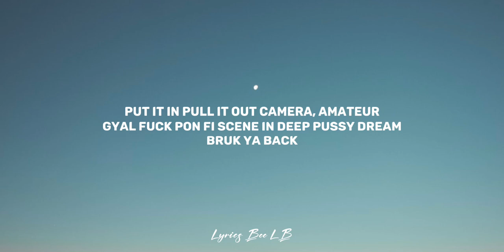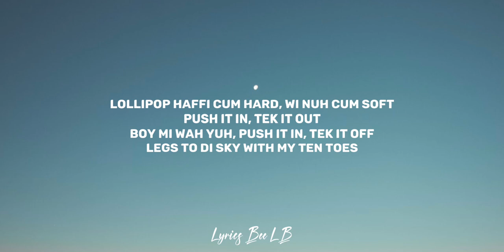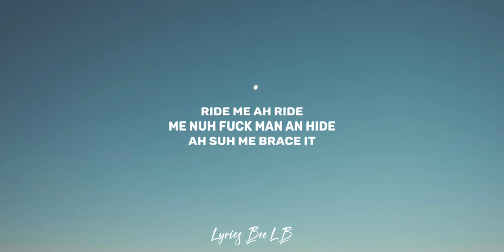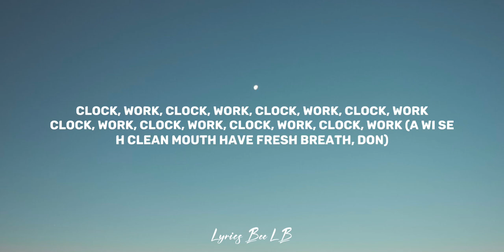Stofflon Don ft Spice - Clockwork (Lyrics)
Lyrics Bee LB
Lyrics Bee LB - Stofflon Don ft Spice - Clockwork

Song: Clockwork
Artist: Stefflon Don, Spice

[Intro: Spice & Stefflon Don]
Spice and Stefflon Don
Uh, Don

[Verse 1: Stefflon Don]
Yuh' three-point-fourteen tight e
'Gyal angle yuh' back ninety
Pussy degrees hotter than di pepper scotch-e
Dondadda woulda fuck yuh pon a back seat, back seat
Put it in pull it out camera, amateur
Gyal fuck pon fi scene in deep pussy dream
Bruk ya back
Buss liver, buss spline
When di bullet hit your belly e

[Chorus: Stefflon Don]
Clock, work, clock, work, clock, work, clock, work

[Verse 3: Stefflon Don]
Mi no stop (Work), pon di block (Work)
Mi love a man who (Work), don't stop (Work)
Pon di top (Work), don't stop
From di back, drill di whole contractor (Work)
(Pussy weh mi give yuh, it nuh normal)
Throat fuck up when mi cum mi nuh conscious
Issa stick up, stick up
Boy, put yuh hands up
When yuh slide inna di ting electricity conduct
An mi batty fat
Wait 'til di ting rise up
Shelly belly flat, she have a miami tummy tuck

Bad gyal wine and flick it off
Pon di buddy yuh fi travel and split it off
Split it off, lick it off, and pop it off
Lollipop haffi cum hard, wi nuh cum soft
Push it in, tek it out
Boy mi wah yuh, push it in, tek it off
Legs to di sky with my ten toes
P-p-p-pussy haffi get stroke
Boy, boy, boy
When me ride, ride, ride
This ya tight, tight, tight, likkle bit, anuh bite
Send it up, up, up
Send it up like a kite
A nuh five a nuh ten
This a hundred precise

[Verse: Spice]
A suh di buddy inflate
When him see mi gyrate
Mi like when mi bend up pon di cock ah penetrate
Me and anuh man ah fuck inna fifty-two state
Good wul mi grip
Mi nuh keep dutty mate
Boy love it, love it
When mi kotch e one side
Gyal a try fi di work
But she never qualified
All di pastor see this an a try fi backslide
Ride me ah ride
Me nuh fuck man an hide
Ah suh me brace it
And mi siddung pon di top
Inna trunk, inna rain, all inna treetop
Mek noise siren
Someone call di cop
Work me ah work, bumpa mi nuh stop

[Chorus: Stefflon Don & Spice]
Clock, work, clock, work, clock, work, clock, work (Just gwaan big up yuhself enuh gyal)
Clock, work, clock, work, clock, work, clock, work (A wi seh clean mouth have fresh breath, Don)